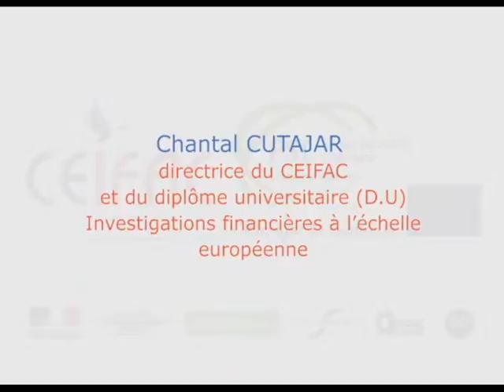CEIFAC-FSI "La formation aux investigations financières criminelles"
Séminaire de restitution du Programme de recherche-action du CEIFAC du 24 juin 2016
Table ronde 1  "La formation aux investigations financières criminelles"
Animé par Elena Pelliser doctorante à l'université de Strasbourg
Avec :
Michel Storck membre du conseil d'administration de l'université de Strasbourg
Lisa Smith professeur de criminologie à l'université de Leicester
Chantal Cutajar Directrice du CEIFAC